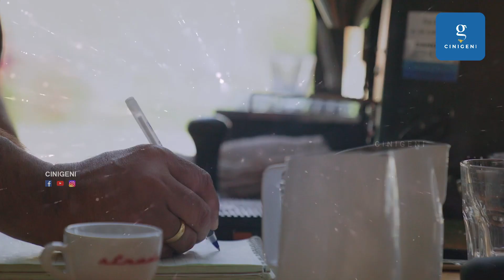இவர்கள் இருவருக்குமான படமா ? Manjummel Boys vs Guna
இவர்கள் இருவருக்குமான படமா ?இந்த குணாவை எப்படி உருவாக்கினார்கள் ?
அதன் கருவிற்கு சொந்தகாரர் யாராக இருக்க முடியும் ?
என்ற பல்வேறு கேள்விகள் என் மனதை துளைத்து எடுக்கின்றன.
ஒரு கதையை இப்படி எல்லாம் யோசிக்க முடியுமா? என்று ஒரு பக்கம் யோசித்தாலும் ஒரு படத்திற்கு இந்த மாதிரி இசை வடிவம் கொடுக்க முடியுமா ? என்று ஒரு பக்கம் நம்மை பிரமிக்க வைக்கின்றது.
இந்த இசை யாரால் உருவானது ?
குணாவின் கருவிற்கு சொந்தகாரர் தான் இசைக்கும் சொந்தகாரராக கண்டிப்பாக இருக்க முடியும்.